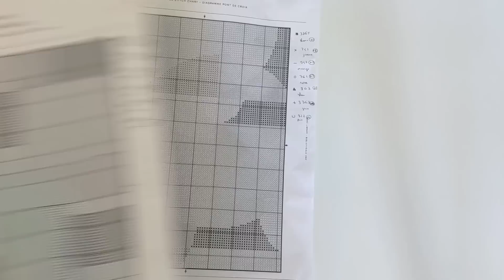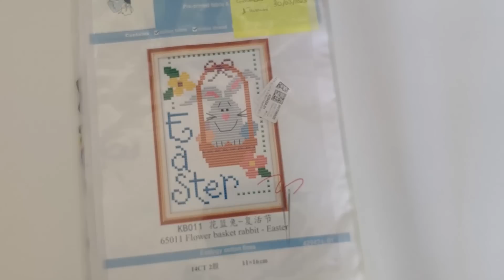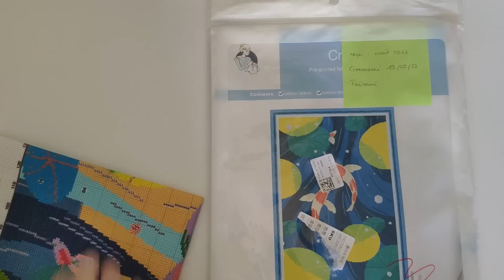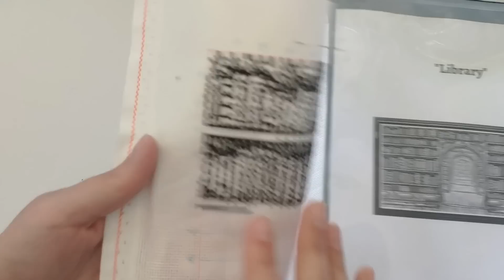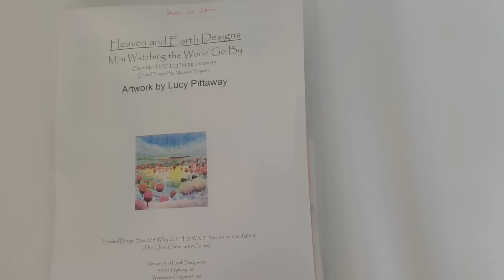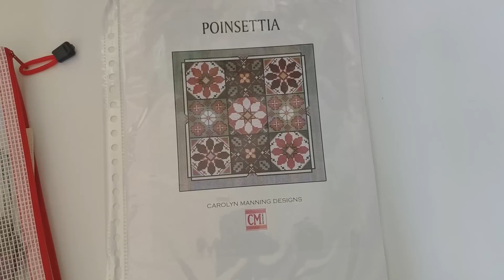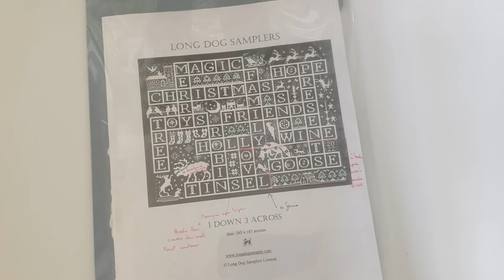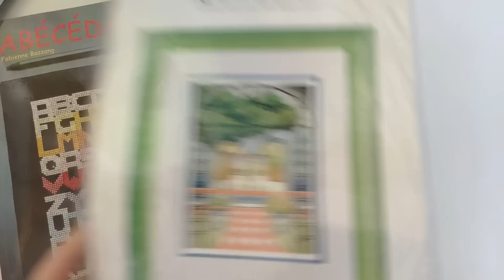Flosstube 16- 6 ouvrages terminés et de belles avancées au Point de Croix - Mars 2023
J'ai créé cette chaine pour partager avec vous mes passions. Je vous donnerai toujours un avis objectif et personnel sur les toiles que je fais, le matériel employé et les fournisseurs.

Groupe Facebook pour les SALs et les partages autour du point de croix

  --- Matériel ---
Grande toile aïda 14CT
Lot Aïda colorée
Nuancier DMC
Les pochettes
447 Fils à broder en coton

--- Patrons & designers ---
Fleurs folk, BoxAndFox
Alphabet Retro, Axebe
Lapin et arrosoir à retrouver sur le facebook de Maria Brovko
Watching The World Go By, de Lucy Pittaway, par HAED (pas retrouvé sur le site)
Happy Halloween, de Peter Sandford
Lapins et carottes de Katerina Stitchy Princess
Ronds géométriques, de Oxana CrossStitchFoxy
Bibliothèque, de Jules Design
Quaker de la Brodeuse, de TinsellCrossStitch
Art Deco de WorldCrossStitch